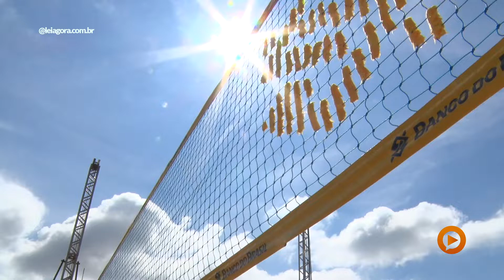Com atletas olímpicos Cuiabá recebe Circuito de vôlei de praia | Play na Noticia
Pela décima vez Mato Grosso vai sediar uma etapa do Circuito Brasileiro de Vôlei de praia. O palco está montado ao lado do ginásio Aecim Tocantins, e será a segunda etapa a receber o público após a Pandemia. Cerca de 100 duplas no masculino e feminino são esperadas para essa última etapa, entre elas atletas que estavam em Tóquio como Evandro, Alisson, Ana Patrícia e Rebecca. Os jogos começam nesta quarta-feira, e seguem até domingo